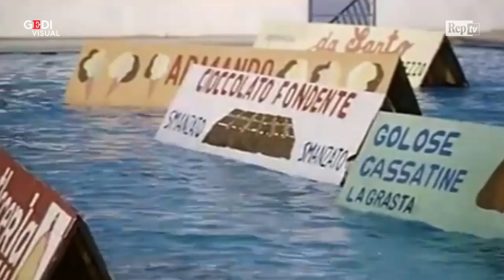'Palombella rossa', il film di Nanni Moretti compie 30 anni: pensieri e parole diventati cult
"Chi parla male, pensa male e vive male. Bisogna trovare le parole giuste, le parole sono importanti!". Fa tutt'oggi eco il disperato monito di Michele Apicella, alter ego di Nanni Moretti, protagonista del film "Palombella Rossa". A trent'anni dalla sua uscita, il cult dell'autore di origini bolzanine sembra ancora riflettere le contraddizioni di una politica insicura, più incline a cercare le giuste parole piuttosto che le giuste risposte. Quella di Moretti era una grottesca parabola sulla crisi identaria della sinistra, sull'onda dell'imminente Crollo del Muro. Uno spartiacque "ideologico" da cui il protagonista, un ex funzionario del Pci, tentava di ricostruire il proprio passato per dar senso a un futuro nebbioso, privo di ideali e prospettive. .  .A cura di Francesco Milo Cordeschi